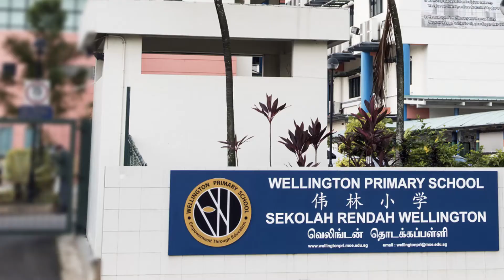The Brownstone Location Video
Everything you need to know about The Brownstone @ Canberra Drive is right Includes specifications, floor plans, site map, unit distribution chart, location, building perspective, availability and prices.